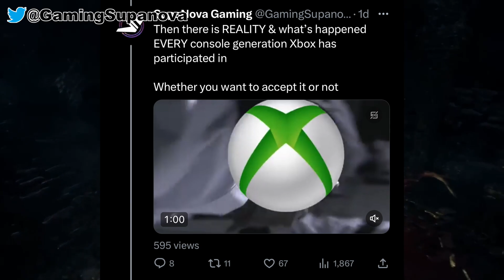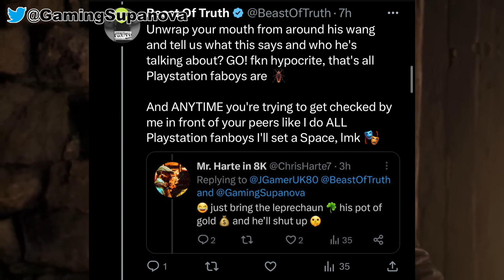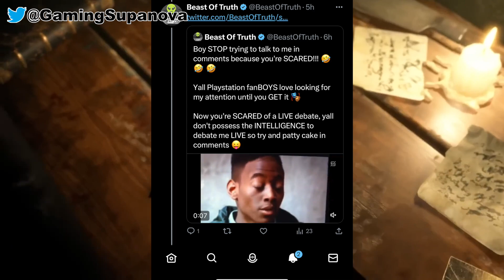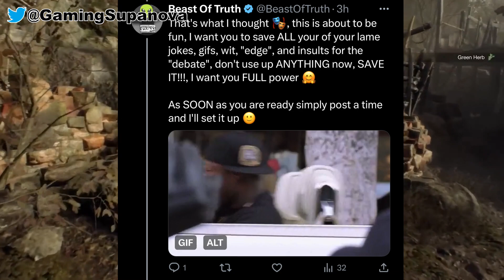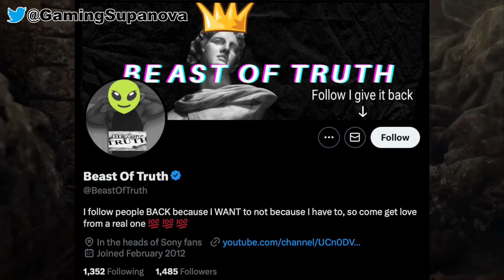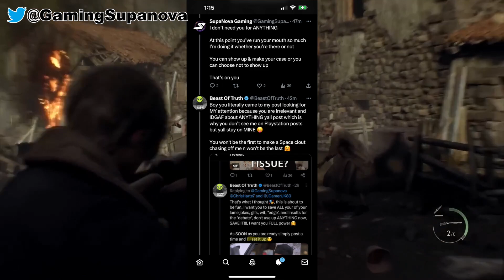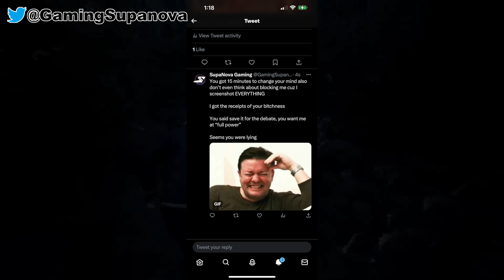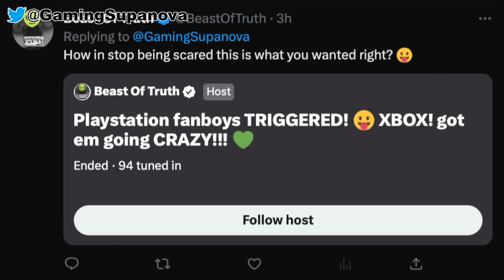Exposing & Roasting BeastOfTruth the clout chasing p*ssy ass B*TCH!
I expose & roast BeastOfTruth, a clout chasing pussy ass bitch who likes to lure people into “debates’ where he can mute them & talk over them.

Consider supporting me in one of the following ways